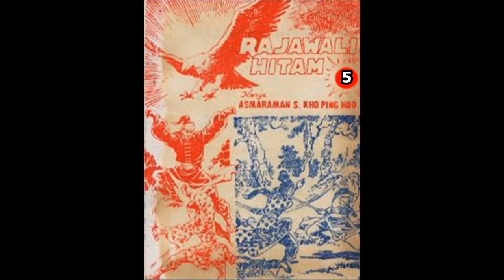Seri Cerita Silat RAJAWALI HITAM JILID 5